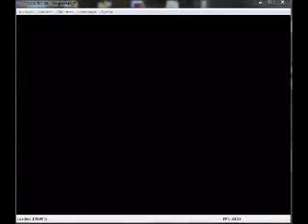Dr. Mario 64 en Project64 K7E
Y funciona ps.. xD